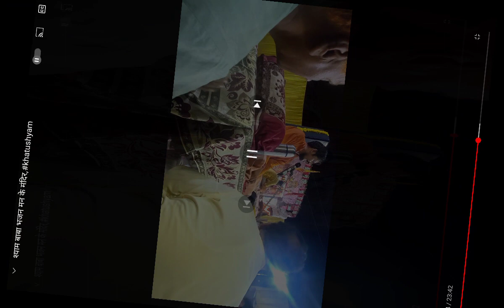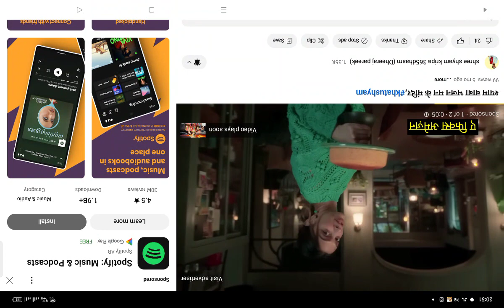khatushyam श्याम बाबा का ऐसा भजन जो मन के तारों को झनझना दे